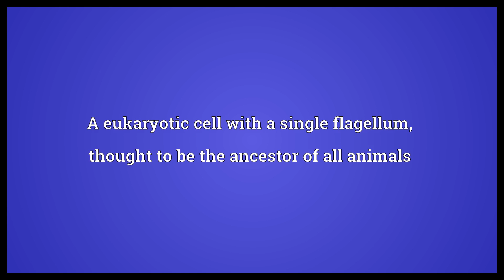Unikont Meaning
Video shows what unikont means. A eukaryotic cell with a single flagellum, thought to be the ancestor of all animals.  Unikont Meaning. How to pronounce, definition audio dictionary. How to say unikont. Powered by MaryTTS, Wiktionary